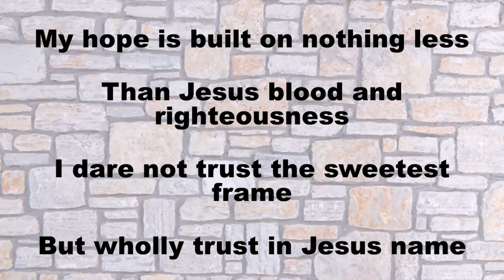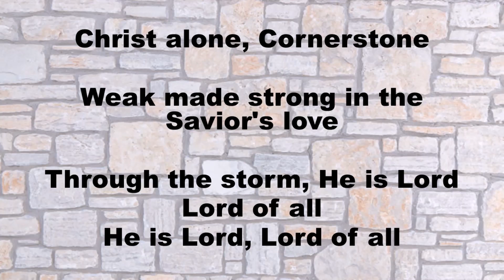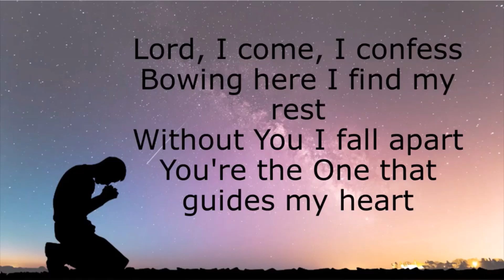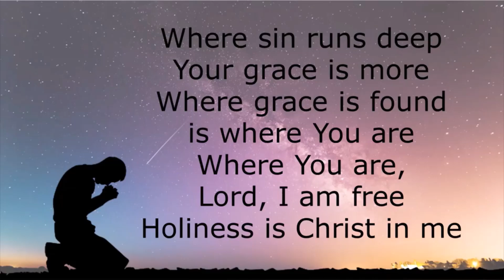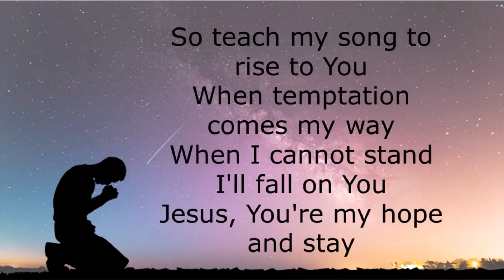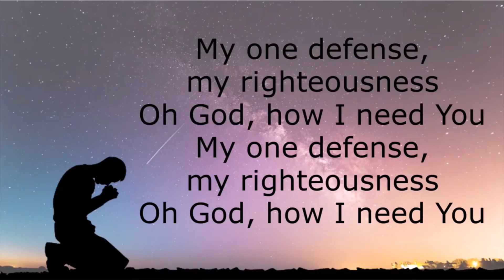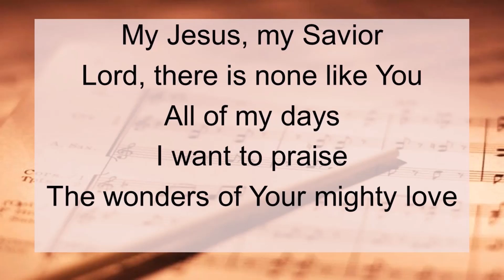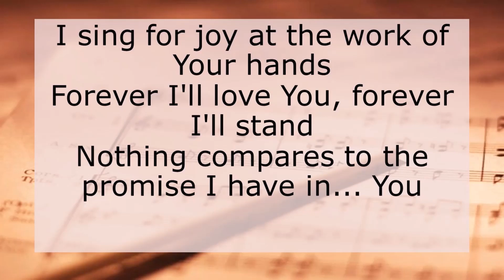Wed Worship 10 27 2021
Wednesday Worship for Central Lutheran October 27th, 2021